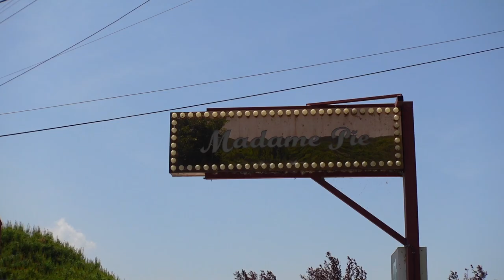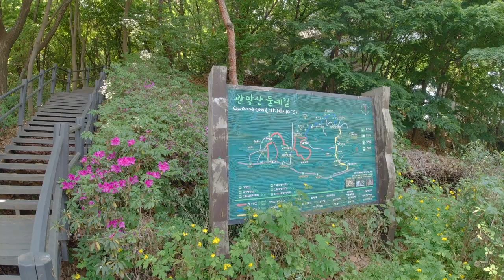a week in my Seoul life exploring the beautiful outside | KOREA VLOG🇰🇷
feel refreshed and alive with me after spending so much time in the beautiful outdoors!💚

Time Stamps
00:00 the mountains in Paldang
02:05 a Hangang river picnic
03:32 school updates to tell you about
04:34 my first ever hike
07:56 drama in the mountains